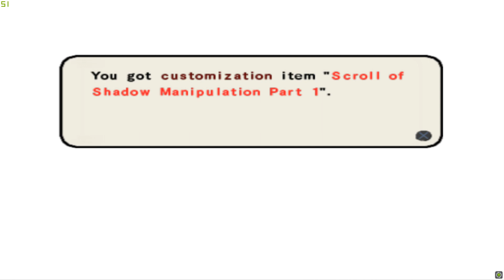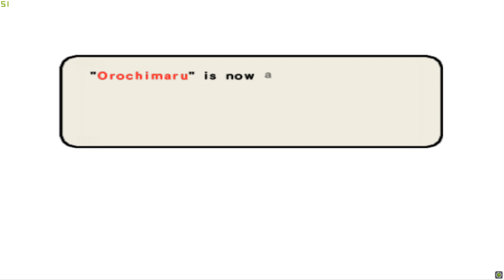Leaf Destruction Full Arc Walkthrough - Naruto Ultimate Ninja 3 PS2 (PCS2X)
Channel Description :

This channel consists of gameplay and walkthroughs of different that are played and edited by myself. All the gameplays are mine: from playing, recording and editing. I help entertain & educate my viewers through my walkthrough footages which are all recorded and edited by me.

Recorded with Nvidia Shadowplay and edited with CyberLink Power Director 13.

PC Specs :

CPU : Intel Skylake, Core i5 6600K 3.5GHz
GPU : Gigabyte GeForce GTX 980 G1 Gaming 4GB
RAM : 16GB DDR3 Corsair
Motherboard : Asus B150 PRO GAMING D3

Game Description :

Naruto: Ultimate Ninja 3 (PS2) - Characters: Naruto vs. Sasuke - Stage: Ichiraku Ramen Shop This game features the largest character roster upon release, and third largest roster in the Ultimate Ninja series, with 42 characters, and follows the storyline up to and including the Sasuke Retrieval Arc.